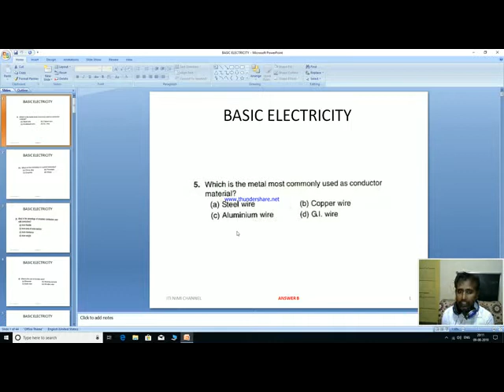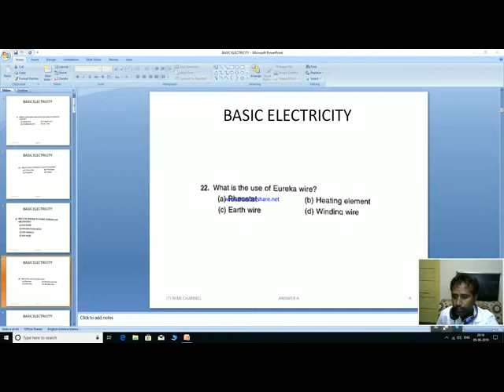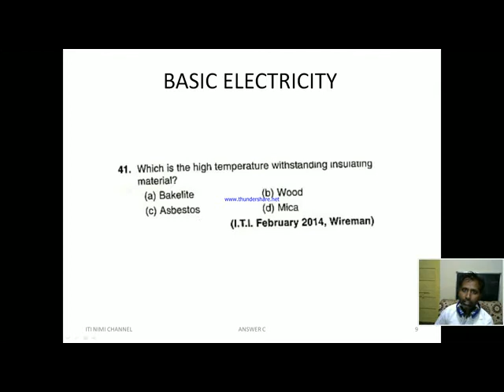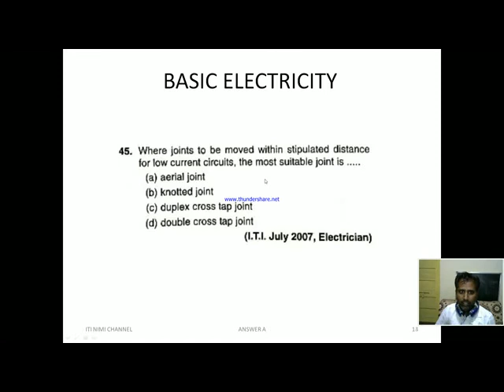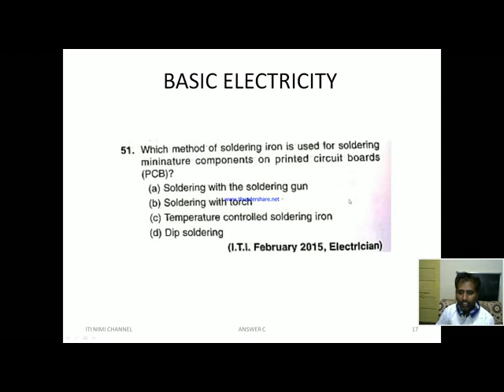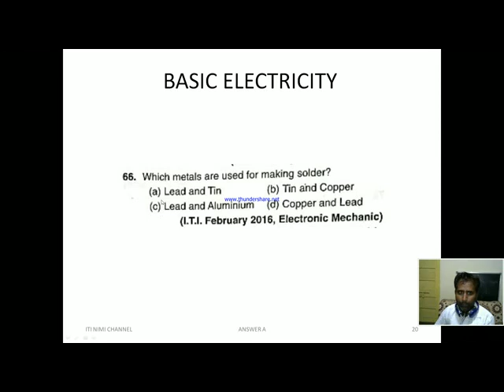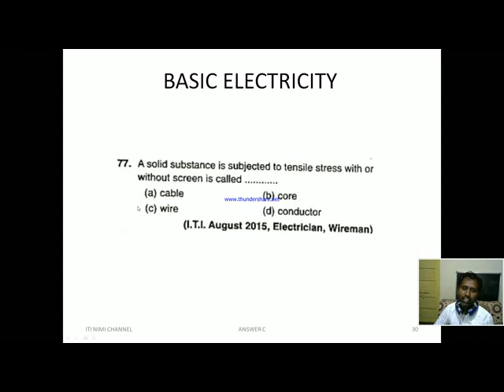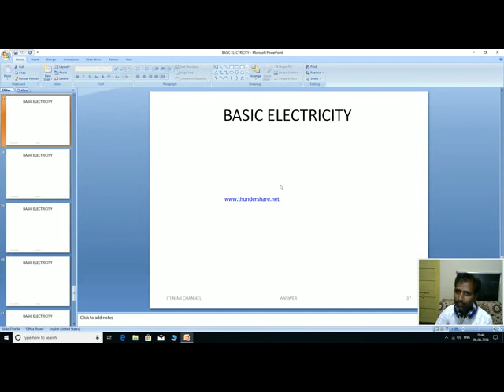Basic Electricity MCQ Telugu - Part 2 | JLM Exam Preparation